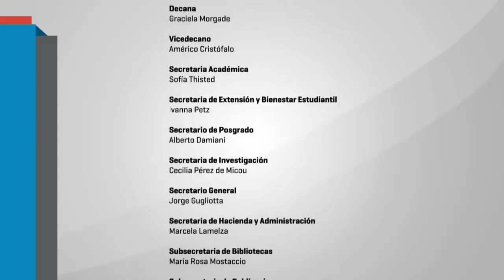Nuevo reglamento del Salón Nacional de Artes Visuales - 07 - Preguntas de Cierre